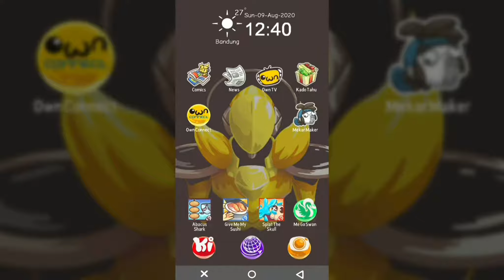2020 Main Game Tahu Bulat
Hai semua

Welcome back
Di vidio kali ini gua akan memainkan Game nostalgia,yaitu Game tahu bulat.
Ini juga termasuk game yg gua mainin waktu gw kecil tapi sekarang gua mainin lagi ya Tahu bulat game,oh iya game ini developernya own games ya,kalo kalian pengen tau silakan cek di playstore,langsung aja kalian fokus ke vidionya jangan di skip skip ya.

Dowload BMX Boy :
📱Device : Samsung A50
Gear🎥:
samsung A50
Ulanzi urimic lav
Samsung j3 2016
Hastag:rey
Terimakasih yang sudah nonton vidio ini😆

And..